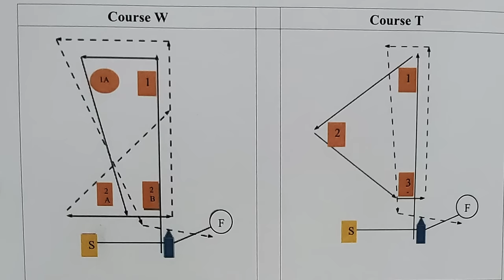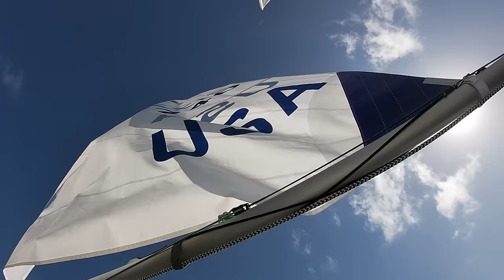Laser Masters 2021 Florida Championship Regatta | Palm Beach Sailing Club, Palm Beach, Florida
Laser Sailing 2021 Masters Florida Championship Regatta in Palm Beach Sailing Club Florida.